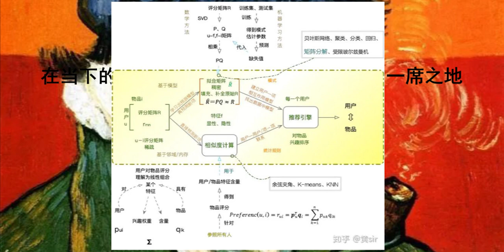在当下的时代里，是否还会有传统智慧的一席之地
在当下的时代里，是否还会有传统智慧的一席之地——《箴言》读后感

箴言是一本智慧书，顾名思义就是在书中能学到很多智慧。相较于其它一些深奥的书卷，如《启示录》等，箴言算是一本比较通俗易懂的书。书中用了大量类似于命令的用语，如：“不要……，而要……,”亦或是 “智慧人……, 愚昧人……”，等等。都是简单直接的阐述作者在受到神的感动之后，将其毕生的“经验”传授给后人。所以我在阅读过程中，更觉得像是一种“经验”之谈。因为文中大多数的篇章，既没有给出一个大的环境背景，也没有给出具体的时间，很难将一句箴言，任意地套用在随时随刻发生的场景之中。但是整体读下来，这样的“经验”之谈，依然给了我不小的冲击。原因是在当今的时代里，像《箴言》这样的“经验”，已经不再是主流思想，似乎已经过时了。那么在这个飞速更新换代、变化莫测的时代里，我们到底该如何正确的理解、并且运用《箴言》留给我们的这些“经验”那？